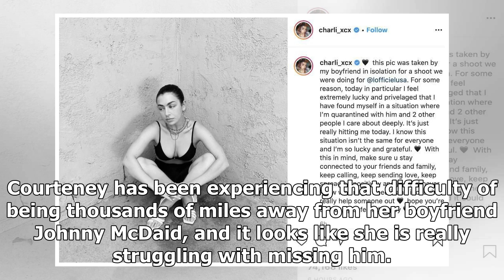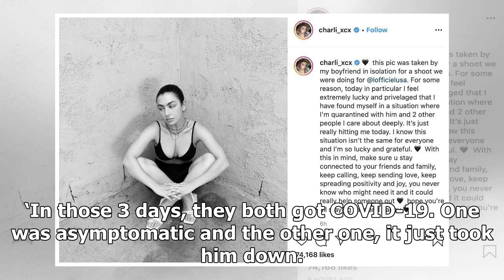COURTENEY COX GETS EMOTIONAL OVER MISSING HER BF JOHNNY MCDAID WHILE QUARANTINED SEPARATELY!